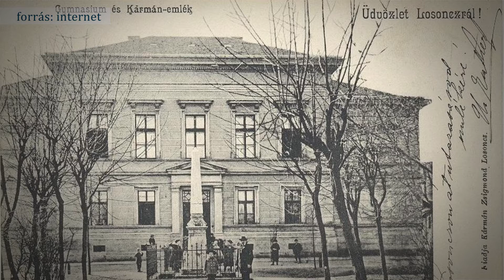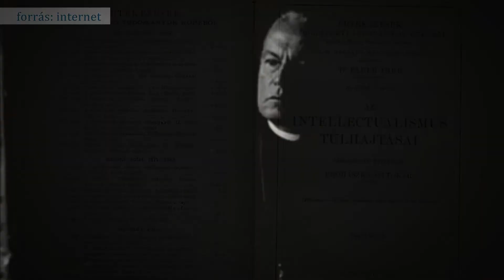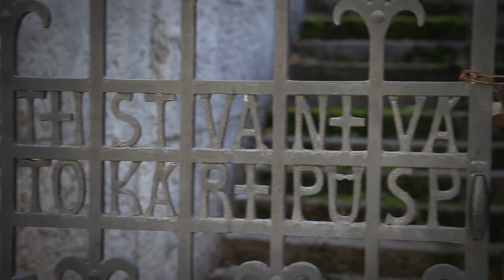„Utadban minden kő áldást hozott…”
Székesfehérvár tizenötödik püspöke volt - a városban ma már templom viseli a nevét. A magyar lelkiségre gyakorolt hatása sokak szerint vetekedik Pázmány Péter hatásával – katolikus íróként humanizmusával, emberszeretetével, mély hitével és a magyar keresztény hagyományokhoz való következetes ragaszkodásával vívott ki tiszteletet. 1927. április 2-án hunyt el Prohászka Ottokár.